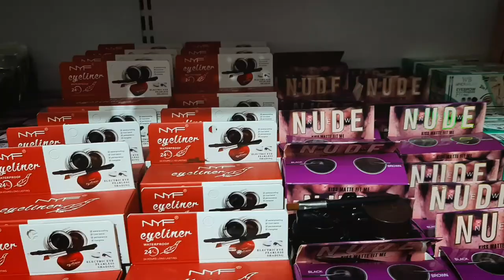HAUL 1€ |Provoj makeup| Ja vlejne ?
HEY FANCY BABIES.
SOT DO TREGOJ KOLEKSIONIN E MAKEUP❤
JU FALENDEROJ PER POZITIVITETIN.❤

☆KALONI NE INSTA IM SE KENI MJAFT KESHILLA

☆VIDEO ME EJONA VLOGS

☆BASHKPUNIME KANALI EJONA VLOGS BASHKE ME YOUTUBER

☆VIDEO ME KESHILLA TE NDRYSHME MAKEUPI